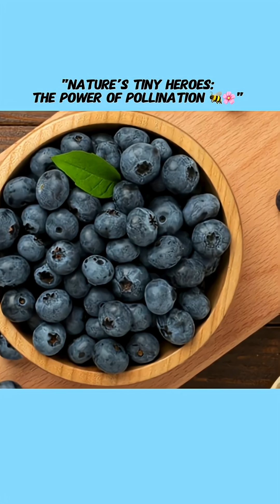"Nature’s Tiny Heroes: The Power of Pollination 🐝🌸"